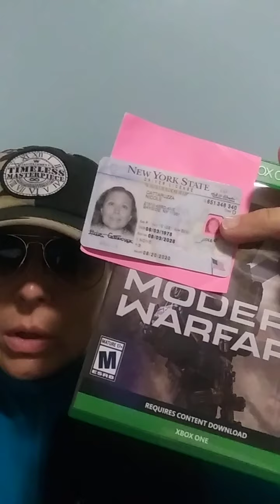MEETING AT FRENCH WORKSHOP; BAYSIDE STATION, BAYSIDE NY 11361 "ANN & NICK"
NICOLE CATTARUZZA
c.2021